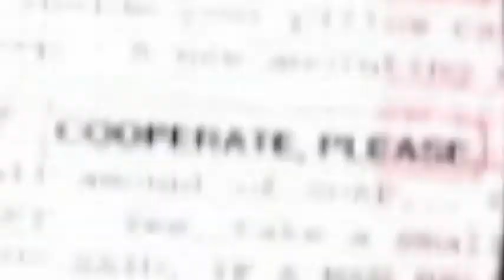DEAD BEAT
slobber and boogers gurgling gargoyle gargling piss  swish  slosh